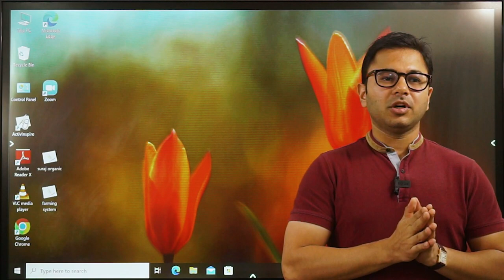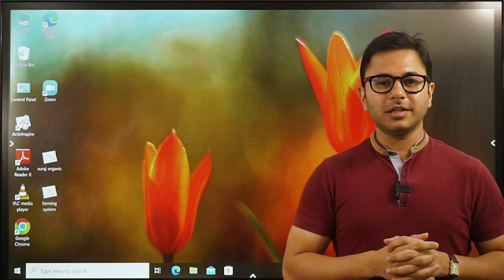How to Make Your New Year Happy | New Year 2023 | New Year Motivation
It’s that time again when we promise to make a fresh start and plan some resolutions to follow for the next 12 months. I enquired about your new year’s resolution last week, and thank you for sharing it with me. I am elated that you are motivated with your objectives. However, before you approach, I have an important message for you. Hear me out, as in this session I will share my new year’s resolution and give you a note on how to make your Happy New Year happy indeed.